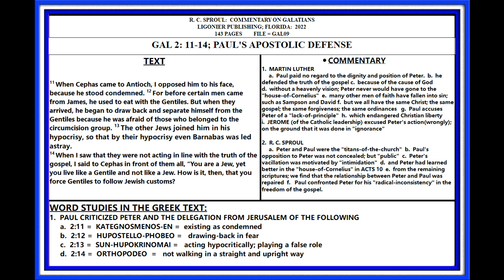SPROUL: GALATIANS 2: 11-14; PAUL REBUKES SIMON-PETER; LESSON #09